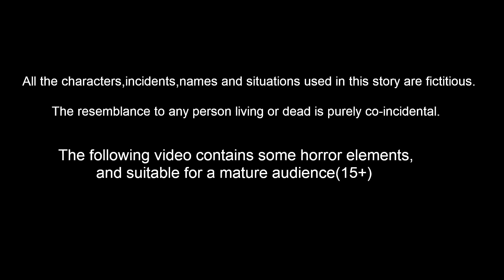ಚಿನ್ನದ ಮಾಂತ್ರಿಕ ಮಡಕೆ | Kannada Moral Stories | Stories in Kannada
ಚಿನ್ನದ ಮಾಂತ್ರಿಕ ಮಡಕೆ
 | Kannada Moral Stories | Stories in Kannada | Kannada Stories | Best Birds Stories Kannada |  Kannada Kathe |  Bedtime Stories Kannada